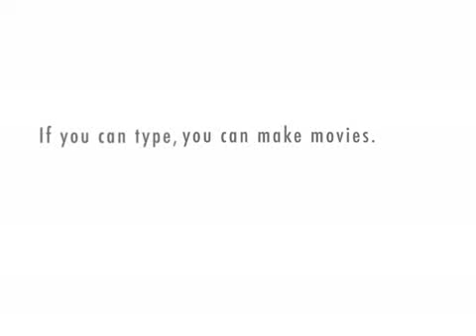Visit Kadoukon!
An advertisement for my friend Ricky. His YouTube channel is d0ct0rh0b0. This is, of course, a joke. He's a furry, but he's not into... *shudders*... yiff. THANK GOD!